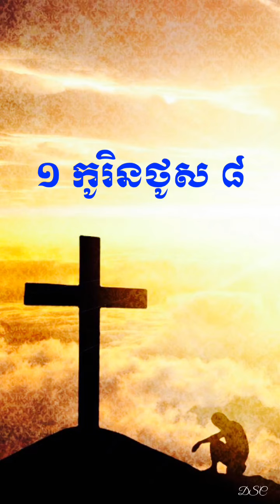១ កូរិនថូស ៨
ព្រះគម្ពីរកូរិនថូស ទី១ ជំពូកទី៨